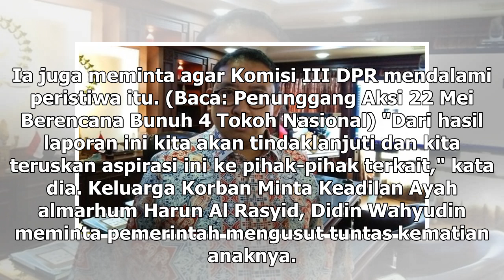Suara Media | Fadli Zon Minta Polisi Serius Usut Kericuhan 22 Mei